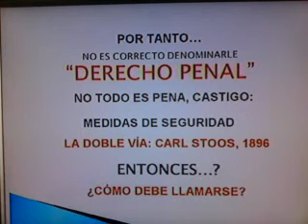Justificación DERECHO CRIMINAL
Amplia explicación Constitucional, Gramatical y Enciclopédica sobre el Derecho Criminal, del libro MITOS Y REALIDADES DE LA TEORIA DEL DELITO del Dr Juan Andrés Hernández Islas.